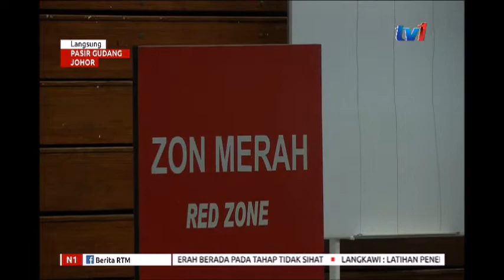N1 - KES PENCEMARAN SUNGAI KIM KIM - AGENSI KERAJAAN DAN NGO HULUR BANTUAN [17 MAC 2019]